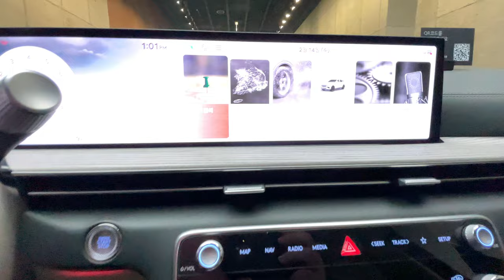The New GENESIS GV80 | Cabin Tour P2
genesisgv80@LuxuryCarsSeoul
Glacier White Interior
The GV80's interior epitomizes luxury with its distinctively sleek and elegant design, capturing the essence of a comfortable driving experience.